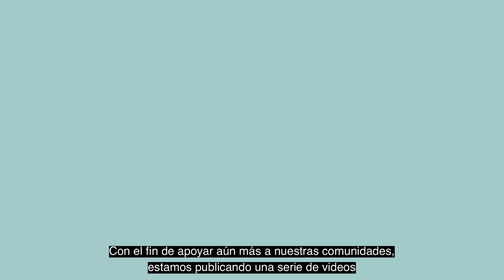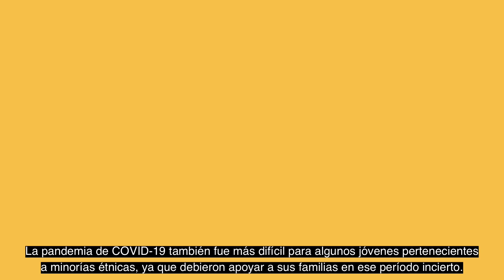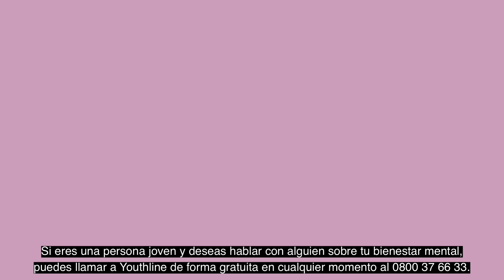Salud juvenil | Youth health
En este video, compartimos información para los jóvenes sobre cómo pueden conectarse con los servicios de salud mental.

Find out what health services are available for our Youth in Aotearoa New Zealand.